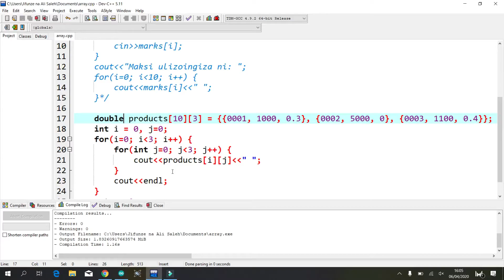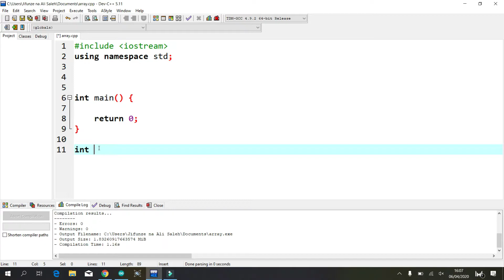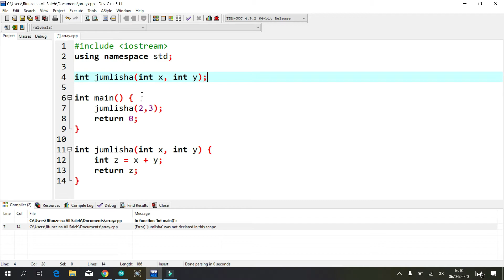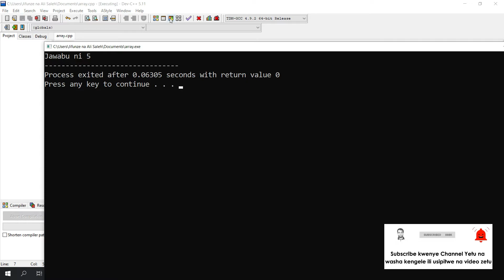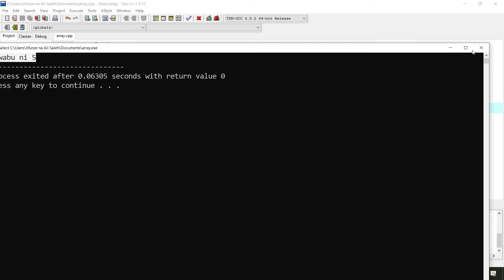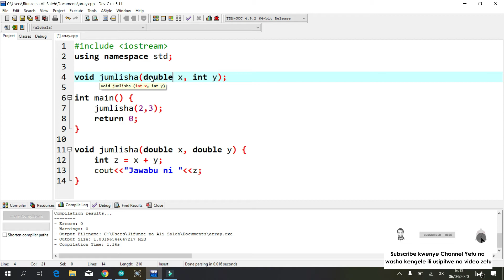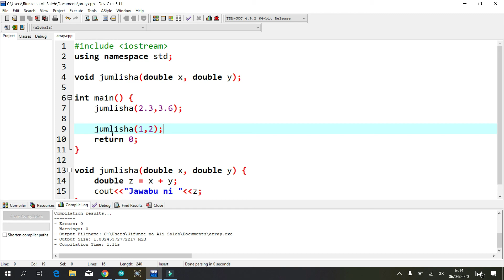Jifunze C++ #08 - Functions in C++ (Swahili)